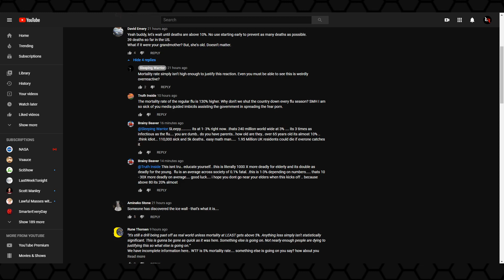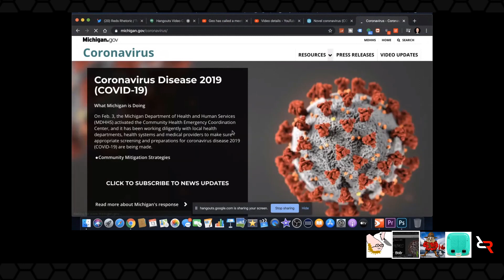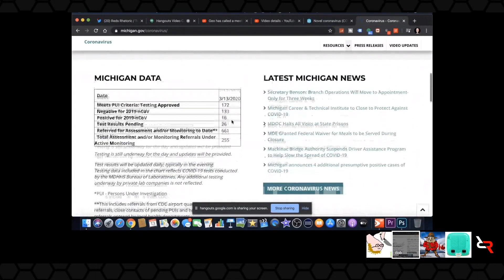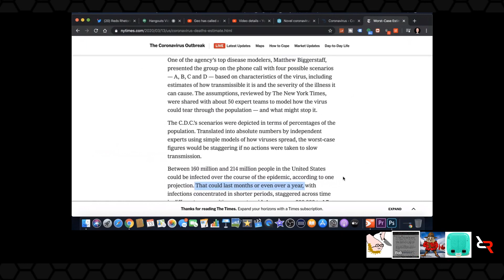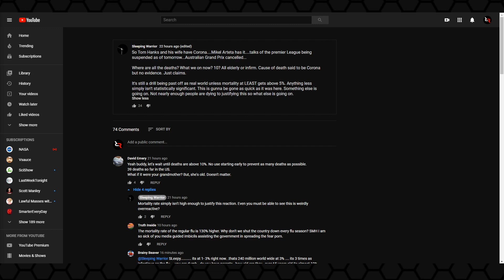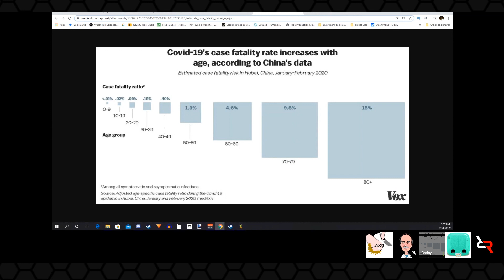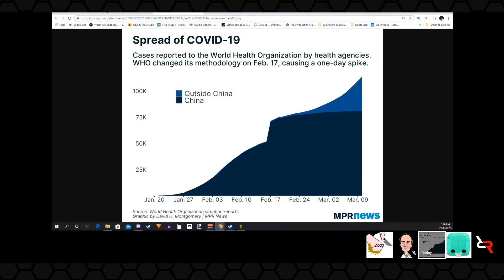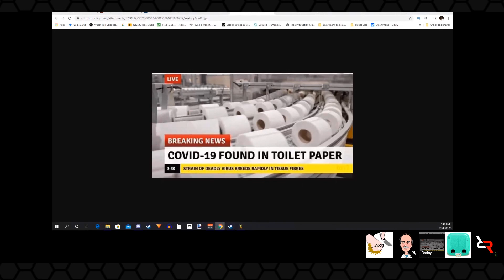Anthony Riley: A danger to humanity. [Reupload from Reds Rhetoric's channel]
You all know that I like debunking flat earthers, creationists, and suchlike because I can't stand nonsense being spread as fact. But at the end of the day, either of those doesn't hurt anyone.

The new low that Riley just sunk to, however, is something so dangerously ignorant that we can't afford letting it slide.